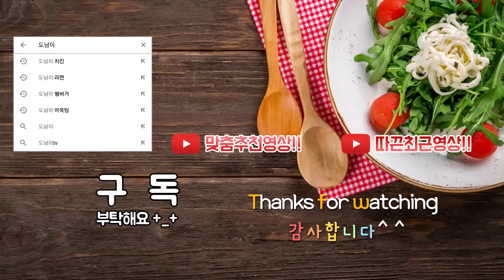제목을 뭘로 해야 하지..시네마먹방 I can't think of the title.. ENG Sub Cinema Mukbang DoNam 도남이먹방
:D

# 이어폰(earphones pls)을 끼면 더 선명한 음질로 들려요!
# instargram ★ donami0521